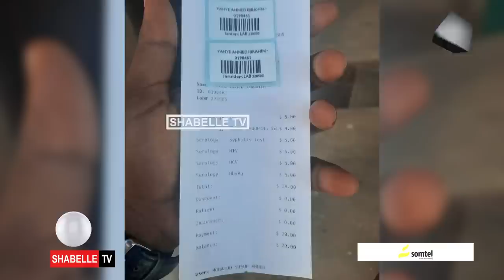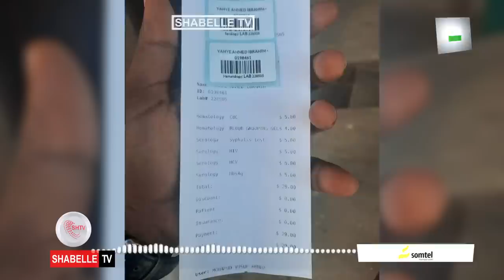Waa kuwee isbitaallada maanta lacagta ku xujeeyey dadkii rabay in ay dhiigooda ku...................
Waa kuwee isbitaallada maanta lacagta ku xujeeyey dadkii rabay in ay dhiigooda ku caawiyaan dadkii ku dhaawacmay qaraxyadii Zoobe?